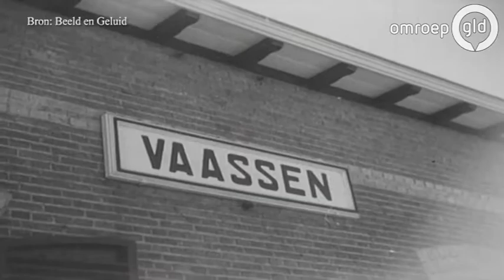Journalistenkamp Vaassen | 75 jaar vrijheid, op weg naar 2020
Journalistenkamp 1941. Te Vaassen op kasteel Cannenburgh wordt het eerste Nederlandse journalistenkamp gehouden. De journalisten worden met fanfaremuziek ontvangen als ze aankomen. De heer Goedewaagen houdt een toespraak. De journalisten verblijven een paar dagen op het kasteel en houden zich bezig met discussies en redevoeringen over het perswezen, met archeologie en ook met ontspannende bezigheden zoals zwemmen, schaken en toneel. De journalisten houden aan het slot van de film een mars door het dorp Vaassen ten afscheid. De film geeft een indruk van de pogingen die de bezetter deed om het Nederlandse perswezen te nazificeren.